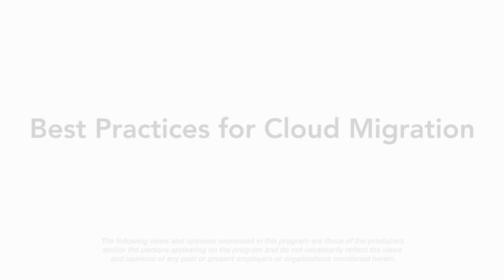Deloitte & TaskUs - Cloud RPA Best Practices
Manish Pandya from TaskUs shares his keys to successfully launching and building an automation program with cloud-native RPA. To accelerate your digital transformation with Deloitte and Automation Anywhere please